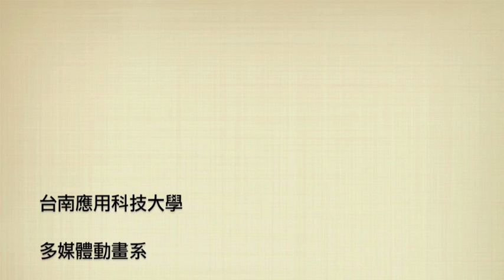李詡-蕉石婦嬰